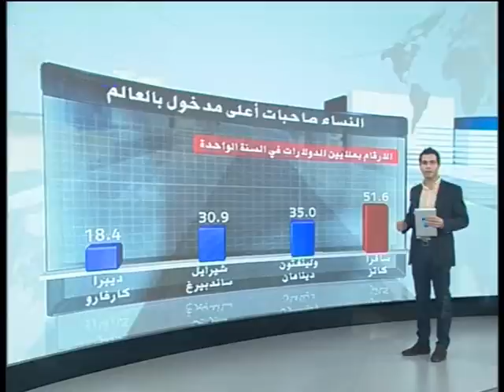LBCI News- النشرة الاقتصادية- 14-03-2013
النشرة الاقتصادية مع مارك ديب